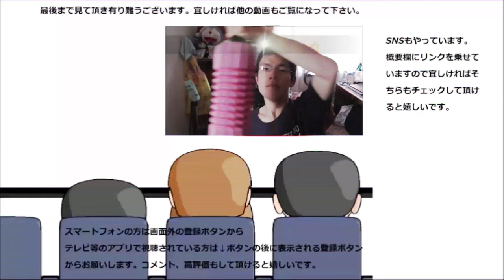ファミリーマートの甘いサンドイッチを食べて名古屋旅行を思い出す～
ファミリーマートの甘～いサンドイッチを食べてみたのですが、このサンドイッチを食べるの名古屋旅行を思い出しますね～やっぱり！！
贈り物は此方まで↓
〒153-0042